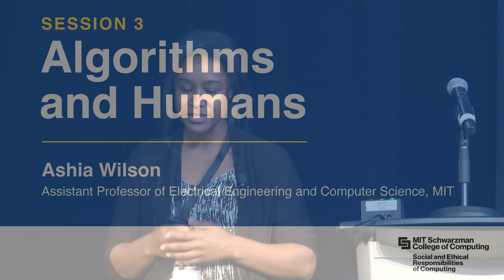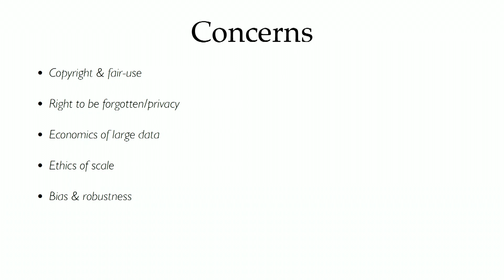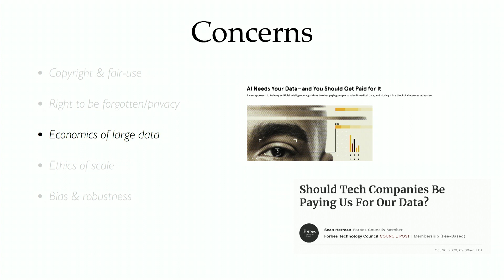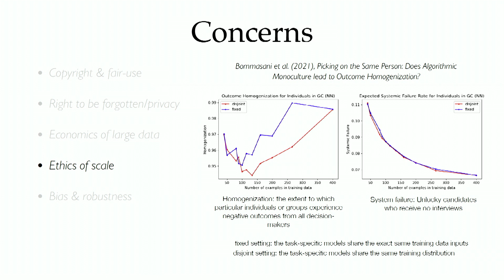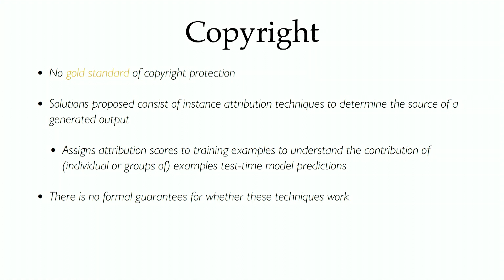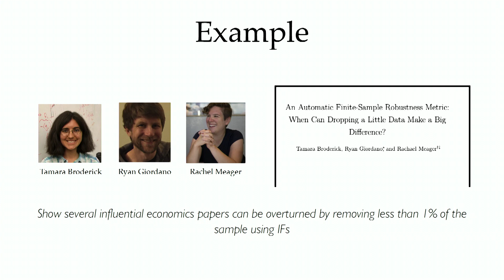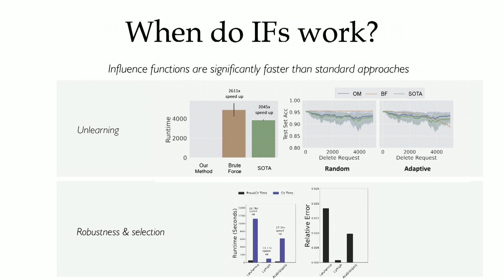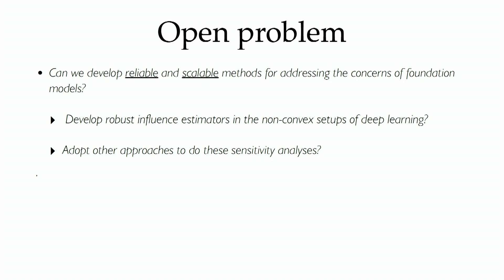SERC Symposium 2023: Ashia Wilson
Ashia Wilson, an assistant professor of electrical engineering and computer science at MIT, delivers a talk on foundation models — models that are trained on large-scale internet data — and the concerns they raise around issues of copyright and fair use, amongst others.

Wilson’s talk was part of a session on "Algorithms and Humans" at the SERC Symposium. The session was chaired by Dan Huttenlocher, dean of the MIT Schwarzman College of Computing.

An initiative within the MIT Schwarzman College of Computing, the Social and Ethical Responsibilities of Computing (SERC) is facilitating the development of responsible “habits of mind and action” for those who create and deploy computing technologies and fostering the creation of technologies in the public interest.

Through a teaching, research and engagement framework, SERC is working to train students, encourage research to assess the broad challenges and opportunities associated with computing, and improve design, policy, implementation, and impacts. (Learn more about SERC: computing.mit.edu/SERC)